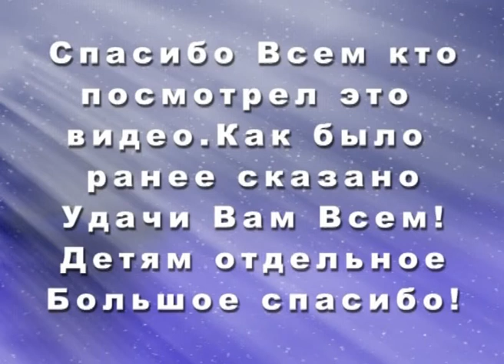Своими руками 2.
Запорожье.10 мая 2013года. Сюжет рассказывает о первых шагах в бизнесе. Рекомендую смотреть до конца данный сюжет.Это моё мнение.Вам может не понравится мой голос,мне он тоже не нравится.Что делать?
 Ваше мнение может быть другим, но я надеюсь что это не  так.